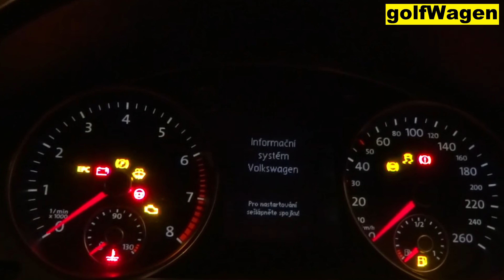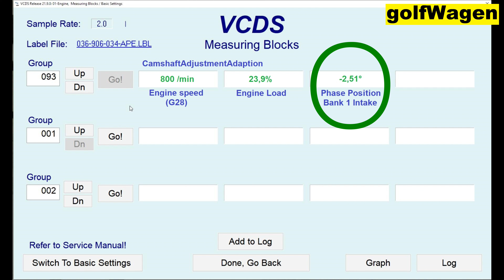VCDS Timing Chain Stretch check VW/AUDI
VW Golf 5 1.8T TSI, VW Golf 5 GTI, VW Passat B6 2T TSI etc.